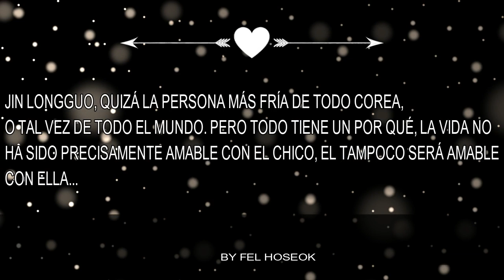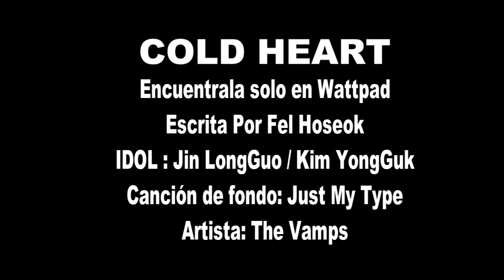Cold Heart [Jin LongGuo]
Es el trailer de mi historia 100% original ;v es el primer trailer que he hecho en toda mi existencia, espero no tenga errores o algo así. Yo pienso que para ser el primero no quedó mal :'))
By Fel Hoseok in wattpad